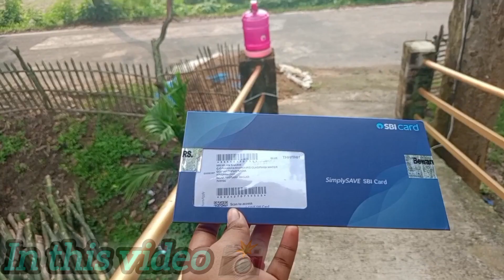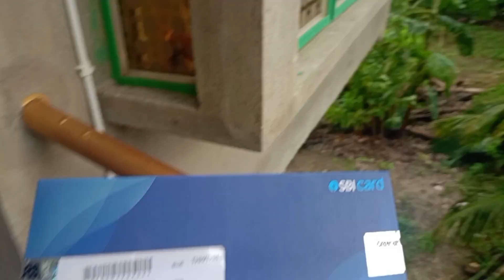আমার নামে credit card ভাবতেই পারছিনা 🥰 কেন বরফ documents ইউজ করতাম#dailyvlog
Video link.